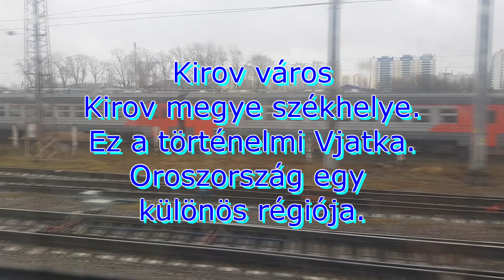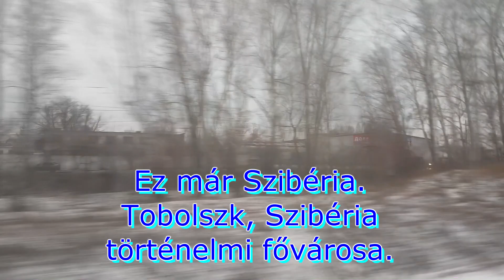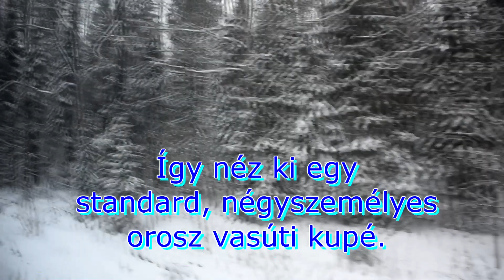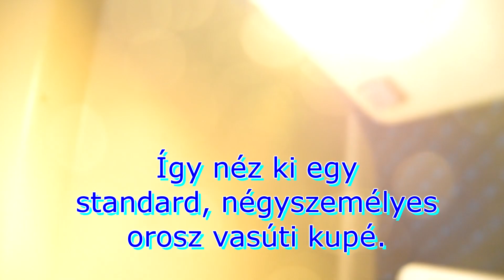Vonattal Szibériába (2021 november)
Moszkva, Szibéria, Kirov, Tobolszk, orosz vasutak, Eurázsia.